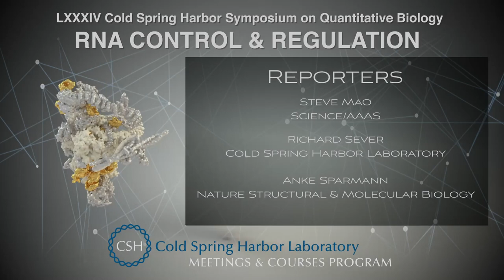Karen Adelman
SYMPOSIUM LXXXIV: RNA CONTROL & REGULATION Wednesday, May 29 – Monday, June 3, 2019

Talk with:

Harvard Medical School
Boston, MA

Interviewer:
Jan Witkowski